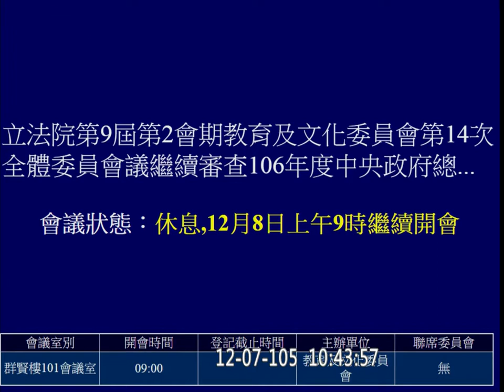20161207 繼續審查 2017 預算: 原能會 核研所 教育文化 【立法院演哪齣？】